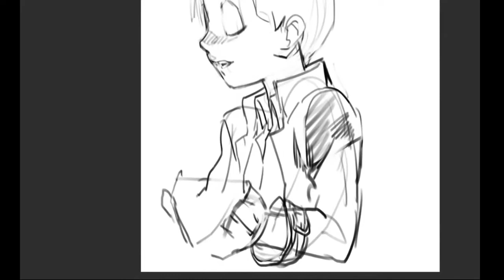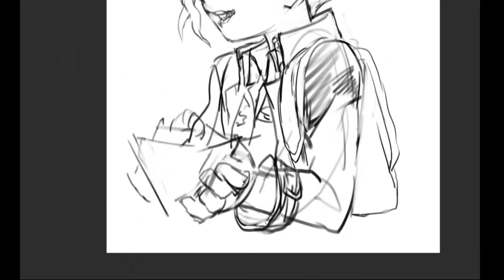speed paint - Muto Yugi Yu-Gi-Oh!